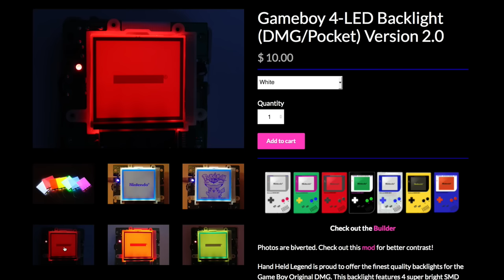How to Install a Game Boy Pocket Backlight!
The Game Boy Pocket fixed a lot of the complaints about the original Game Boy, except for its non-illuminated screen. Let's fix that by installing a backlight kit!

You can buy the backlight kit I used in this video from Hand Held Legend: